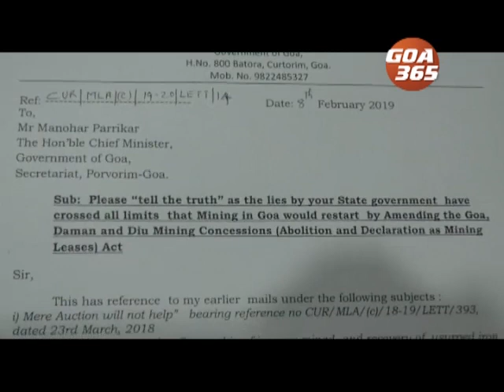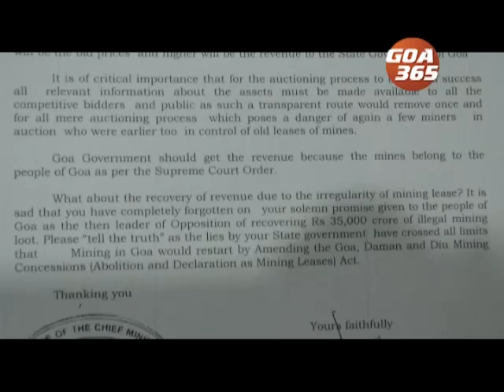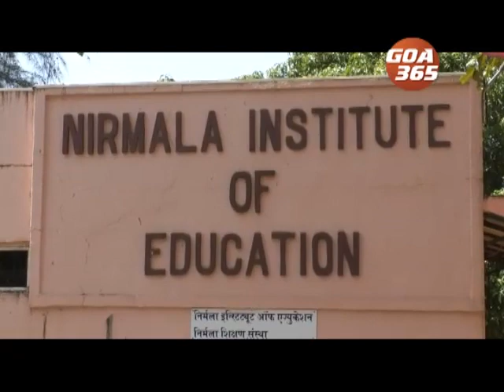GOA365 9th Feb 2019 Konkani Khobro